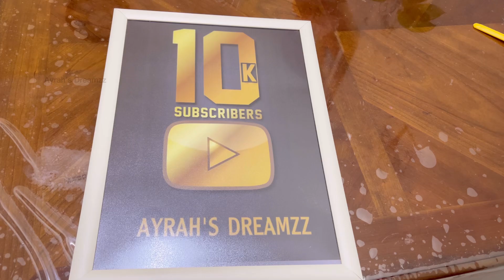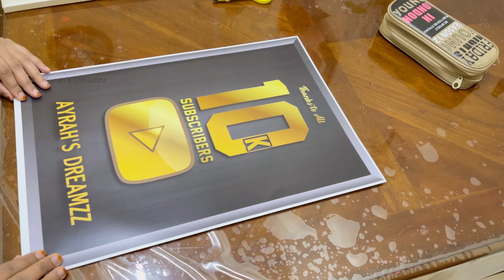വൈകുന്നേരം മുതൽ രാത്രി വരെ🥰|ഒരു അടിപൊളി Tresleches Cake Recipe യും|Evening Vlog Malayalam|Half Day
Easy Kuzhimanthi Recipe|Restaurant Style